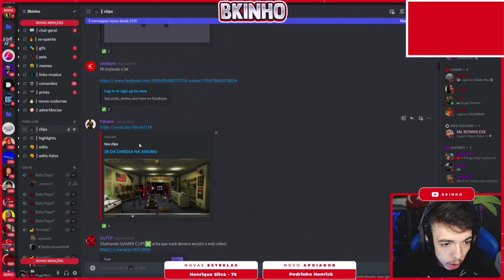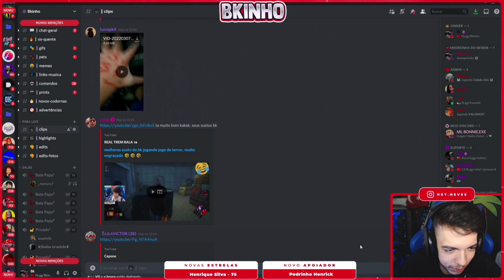BK REAGINDO A DAROSA FAZENDO 3K NA AMMU-NATION • FC BKINHO CLIPES